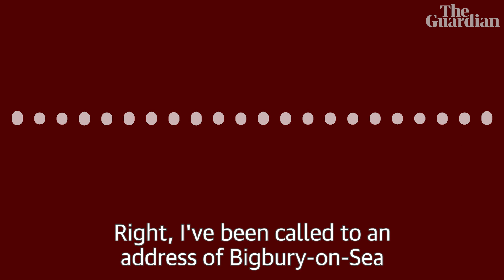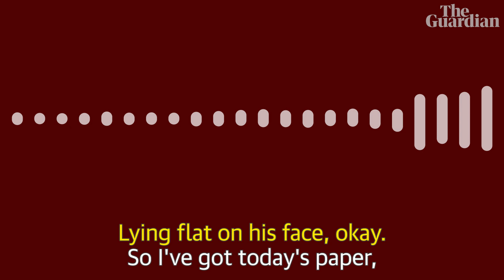Emergency call after 102-year-old man was stuck on roof for three days – audio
The NHS has released a recording of the 999 call made by a member of the public who found 102-year-old Ron Easton on the roof of his house, where he was believed to have been stuck for three days.
Easton, a former racing driver, had apparently gone up on his roof to adjust his TV aerial. He is now in stable condition after being airlifted to hospital.
Easton was rescued on Wednesday after a neighbour in the seaside town of Bigbury-on-Sea, Devon, noticed he had not been picking up his milk and alerted a local shopkeeper, who asked a handyman to investigate.
102-year-old former racing driver rescued from roof after three days